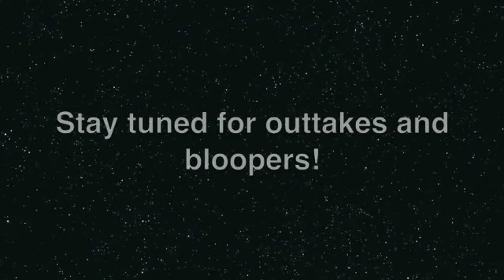TDI Hamilton Vlog 4 - CEPIN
In this 4th vlog sponsored by Hamilton Relay, Neil McDevitt, Program Director for TDI's Community Emergency Preparedness Information Network (CEPIN) program talks about the training courses developed and offered by CEPIN.  He also talks briefly about the Inclusive Hurricane Preparedness Conference in Biloxi, MS.